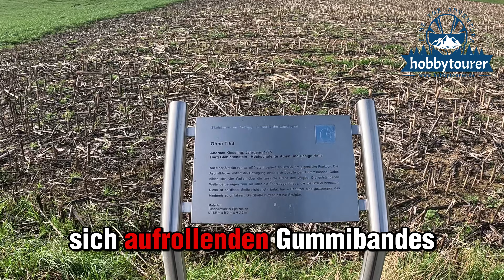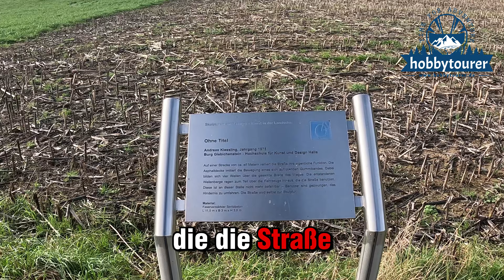"DIE WELLE" RAVENSTEIN MIT DER GSA1250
Solo-Ausfahrt zum Skulpturenweg "Die Welle" in 74747 Ravenstein.

00:00 Intro
00:11 Begrüßung
00:21 Strecke zum Skulpturenweg Die Welle
01:24 "Die Welle"
02:41 Fazit
03:18 Heimfahrt